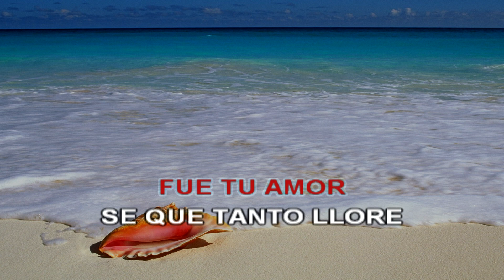PURAS MENTIRAS karaoke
TEMA MUSICAL DE AGUA MARINA.

PARA QUE LO GRITES Y LO DISFRUTES.